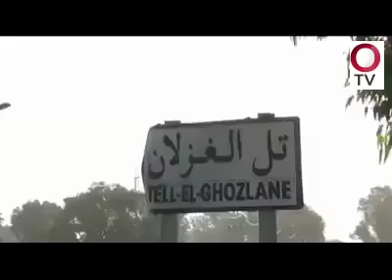une vache a 2 tète en tunisie --- mysterious cow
mysterious cow